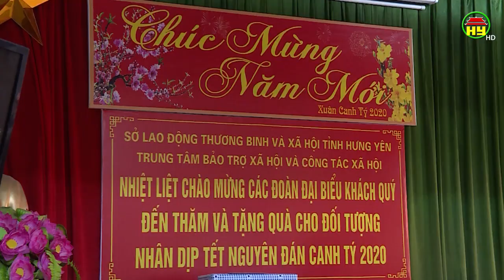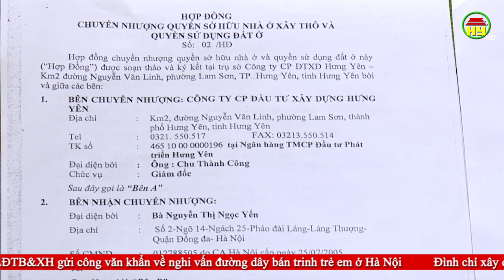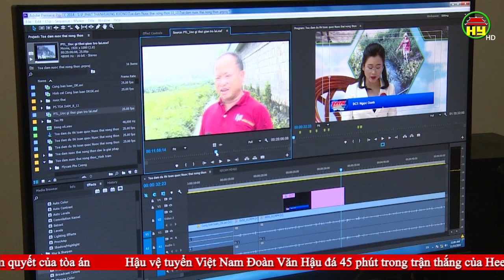Thời sự Hưng Yên thứ 4 ngày 15/01/2020